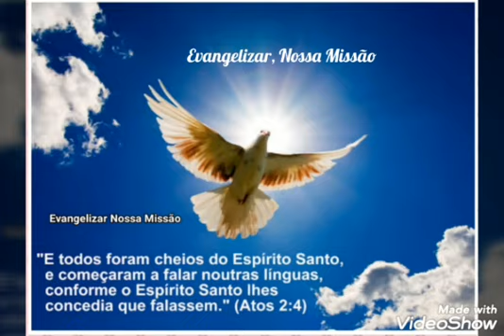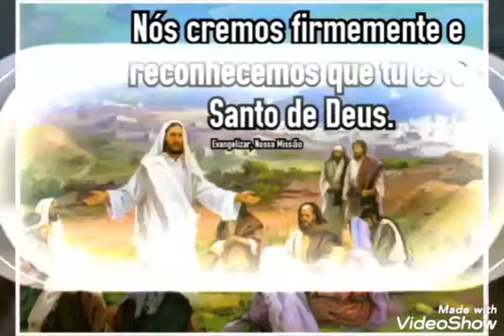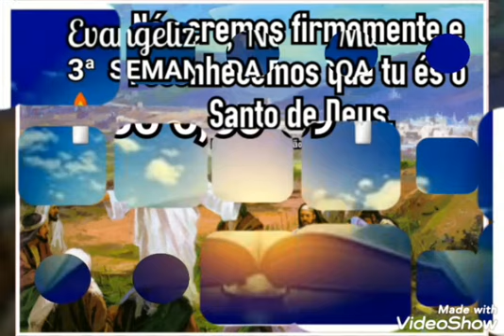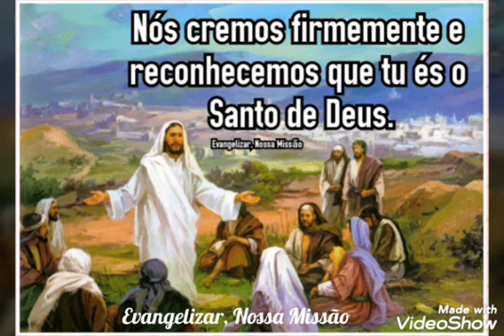💡Evangelho do dia 11/05/19💡 ♥ Com Samara Doratioto ♥